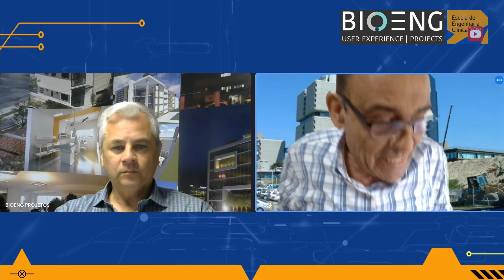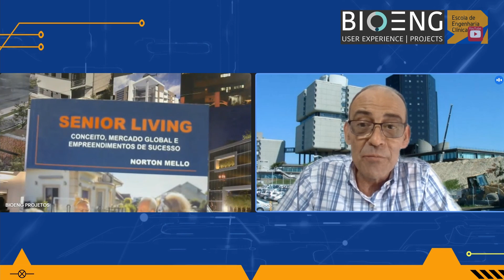Bate-papo com o Prof. Dr. Norton Mello - Engenharia Civil - Engenharia Biomédica e Arquitetura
O Bate-papo de hoje é com o Prof. Dr. Norton Mello. Ele é formado em engenharia civil, mestre em engenharia biomédica e doutor em arquitetura hospitalar. Com mais de 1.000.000 de m2 de área projetada, conversa com a gente e mostra os caminhos para atuar na área. Confira e compartilhe se puder.
Considere apoiar o nosso canal.
Contato com o Eng. Norton Mello